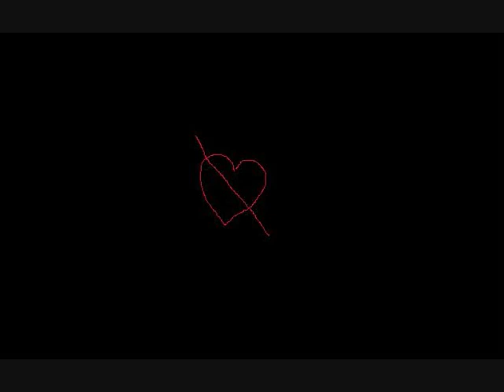Chambers - That Night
Music and Lyrics by Eugene van Wyk, Jodie Chambers and Dylan Ellis.
Music and Image Copyright Chambers 2012